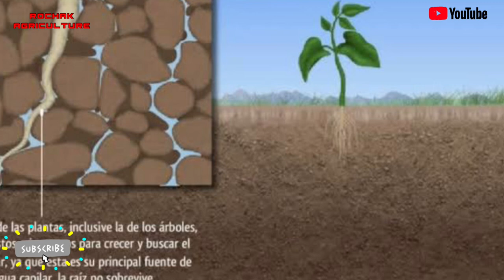गन्ने में कौन सी खाद डालना चाहिए। ||Best fertilizer in sugercane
गन्ने में कौन सी खाद डालना चाहिए। || जिससे गन्ना हो लट्ठा बराबर।

Video Channel 🕹️   @RochakAgriculture
Channel Owner 🕹️  @anandrochak
Other Releted Video link🔗

2- इस विधि से करें गेहूँ का भंडारण, लंबे समय तक सुरक्षित रहेगा अनाज, गेहूं में कभी नहीं लगेंगे कीड़े!

4-गन्ने का टॉप बोरर रोग || Top Borrer In Sugarcane ||  टॉप बोरर,कुनंगा रोग, चोटी बेधक रोग का नियंत्रण

5- अमरूद का फल मक्खी नियंत्रण | Control of Fruit Fly 🐝 In Gavava | फल मक्खी से फल को कैसे बचाएं।

6-मिर्च के पौधे में लगने वाले कीटों का नियंत्रण, फल छेदक🐛, चेंपा कीट🪳, माइट कीट🕷️ थ्रिप्स सभी कीटों की छुट्टी।

7-धान की फसल में लगने वाले प्रमुख रोग और उनका प्रबंधन | Major Disease of Paddy Crop And Management

8-गन्ने के टॉप बोरर कीट का नियंत्रण व पहचान || Control & Identification Of Top Borer Pest of Sugarcane

9-पेड़ की उम्र का पता लगाना || पेड़ की उम्र का पता कैसे लगाएं || How to find out the age of a tree.

10-खरपतवार नाशी 🪴🌿🌾का चयन व प्रयोग करने का सही तरीका | खरपतवार नाशक प्रयोग करते समय सावधानियां।

11-मिर्च के पौधे पर इस तरह करें 3G कटिंग, पौधे पर लगेगीं 5 गुना ज्यादा मिर्च !

12-गन्ने के टॉप बोरर कीट का नियंत्रण व पहचान || Control & Identification Of Top Borer Pest of Sugarcane

गन्ने की फसल में खाद एवं उर्वरक-

गन्ने की अच्छी उपज लेने के लिए खेत तैयार करते समय 150 किलो गोबर का प्रयोग किया जाता है।
नाइट्रोजन, 80 किग्रा फॉस्फोरस एवं 40 किग्रा पोटाश प्रति हेक्टेयर के साथ 25 किग्रा जिंक सल्फेट देना चाहिए।
नत्रजन की 1/3 मात्रा तथा फास्फोरस एवं पोटाश की पूरी मात्रा प्रति हेक्टेयर में मिला देना चाहिए।
जिंक सल्फेट की पूरी मात्रा बुआई से पूर्व कूंड़ तैयार करते समय पौधों के पास लगा देना चाहिए।
खेत में या पहली सिंचाई के बाद। नत्रजन की शेष मात्रा देते समय निराई-गुड़ाई करनी चाहिए।
इसे समान भागों में बांटकर अप्रैल-मई के महीने में दो बार प्रयोग करना चाहिए।

भूमि का चयन और तैयारी-
गन्ने की खेती किसी भी प्रकार की उपजाऊ मिट्टी में की जा सकती है। गन्ने के लिए काली भारी मिट्टी, पीली मिट्टी और अच्छे जल निकास वाली रेतीली मिट्टी सर्वोत्तम होती है। अत्यधिक जल भराव से फसल के खराब होने की संभावना बढ़ जाती है। सामान्य पीएच मान वाली भूमि गन्ने की खेती के लिए उपयुक्त होती है। गहरी दोमट मिट्टी में इसकी उपज अधिक मात्रा में प्राप्त होती है।

गन्ने में 300 किग्रा. नाइट्रोजन (650 किग्रा यूरिया), 80 किग्रा फॉस्फर, (500 किग्रा सुपरफॉस्फेट) और 90 किग्रा पोटाश (150 किग्रा म्यूरेट ऑफ पोटाश) प्रति हेक्टेयर दें। फॉस्फर और पोटाश की पूरी मात्रा क्यारियों में बिजाई से पहले देनी चाहिए। नाइट्रोजन की मात्रा अक्टूबर। फरवरी में बोई जाने वाली फसल के लिए इसे खण्डों में बाँटकर अंकुरण के समय, जुताई के समय, हल्की मिट्टी लगाते समय और भारी मिट्टी लगाते समय दें। गन्ने की फसल में नाइट्रोजन की मात्रा की पूर्ति गाय के गोबर की खाद या हरी खाद से करना लाभकारी होता है।